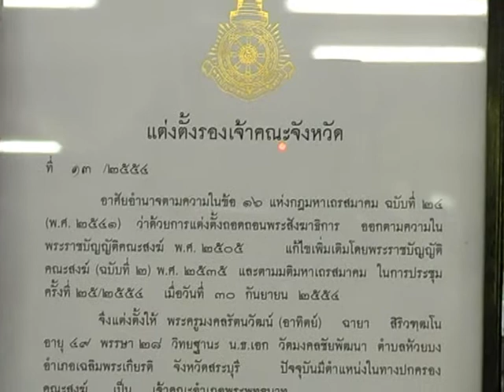มุทิตาจิตเจ้าอาวาสวัดห้วยบง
พระพรหมสุธี กรรมการมหาเถรสมาคม เจ้าคณะภาค 2 วัดสระเกศ  พระธรรมปิฏกเจ้าคณะจังหวัดสระบุรี นายถาวร พรหมมีชัย ผู้ว่าราชการจังหวัดสระบุรี  นายเฉลิม วงษ์ไพร นายกองค์การบริหารส่วนจังหวัดสระบุรี พร้อมด้วยข้าราชการ ศิษยานุศิษย์ ประชาชน ได้เดินทางไปร่วมถวายมุทิตาจิตสักการะ แด่พระครูมงคลรัตนวัฒน์ เจ้าอาวาสวัดมงคลชัยพัฒนา ต.ห้วยบง อ.เฉลิมพระเกียรติ จ.สระบุรี เนื่องในโอกาสได้รับการแต่งตั้งให้ดำรงตำแหน่งรองเจ้าคณะจังหวัดสระบุรี